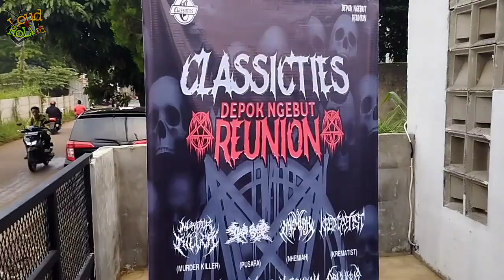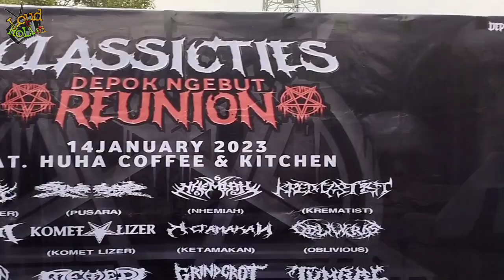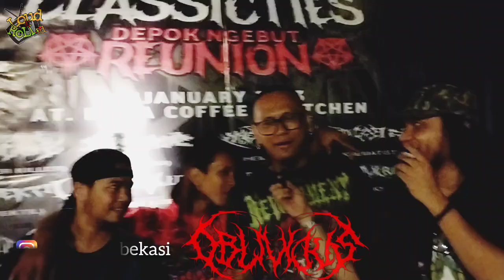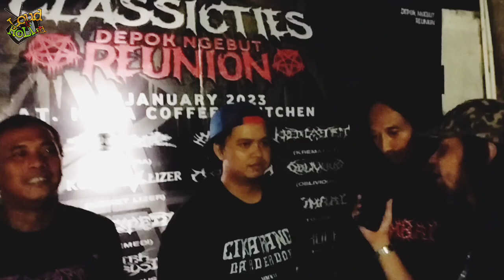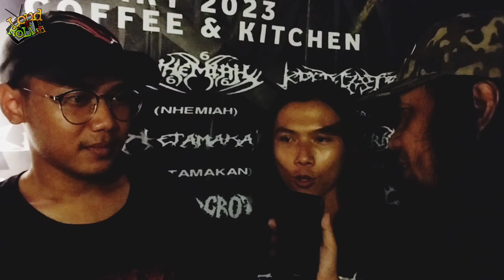🇮🇩 "DEPOK NGEBUT REUNION" ☠️ "HINGAR BINGAR TENGAH HUJAN" AT DEPOK CITY‼️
Hail LOUDERS ! Perdana nih kita nge-LOUD N' ROLL ke Depok City - Jawa Barat di Gigs DEPOK NGEBUT REUNION, yang menampilkan band-band teman skena kita yaitu:

di Huhah Cafe tepatnya di Jl. Tugu Jaya, Sukmajaya, Depok
pada hari Sabtu 14 Januari 2023. Meski hujan mengguyur deras hingga gigs tertunda sekitar 2 jam, panitia, performers dan teman-teman skena tetap semangat luar biasa hingga gigs selesai. Kita juga mendapatkan kesempatan short interview dengan Jabodetabek Legendary Punk Lady, Eivy Punktat (Effi Juanita);

Pokok nya tonton full video nya sampai habis LOUDERS !!!

Special Thanks to:
Apoy, Opay & seluruh tim "Classicties"

KEEP IT LOUD & LOUDER ! \m/